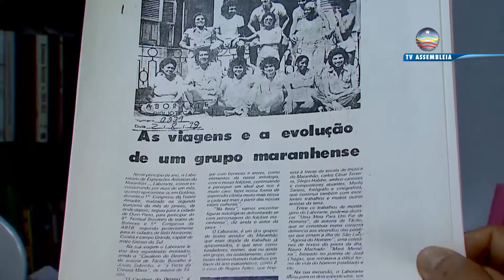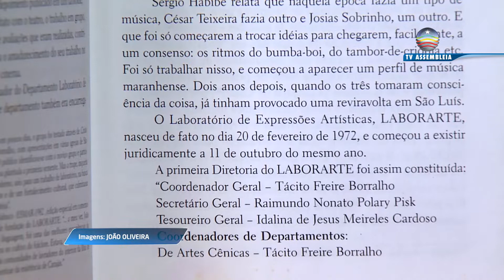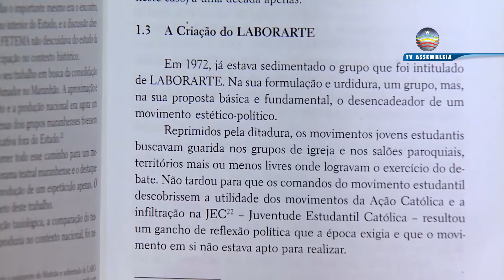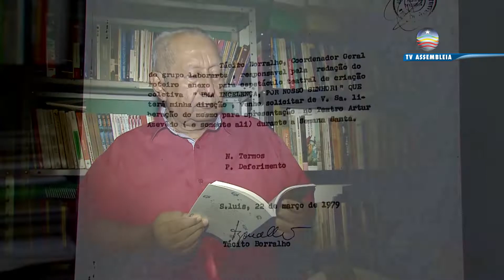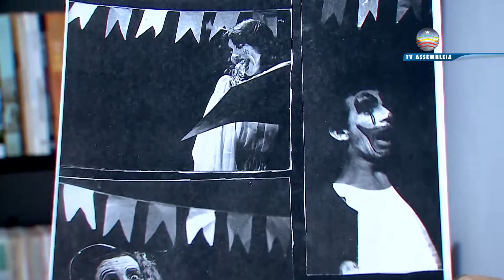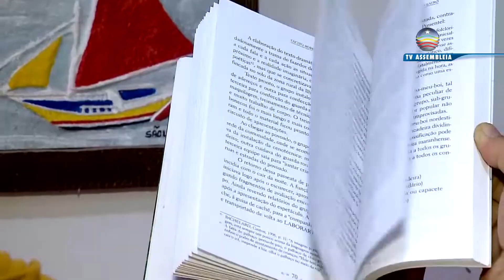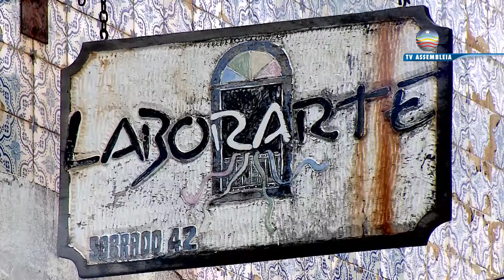Laborarte: espaço que abriga manifestações culturais e dissemina conhecimento de danças populares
Na década de 1970 um grupo de artistas de reuniu para  criar um laboratório de expressões artísticas em São Luís com o objetivo de  disseminar cultura em diversas linguagens.
No ano 2000, o laborarte passou a ser ponto de cultura com oficinas, produção de espetáculos e desenvolvimento de projetos sociais, sempre com o propósito de valorizar a cultura maranhense.